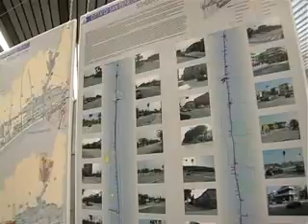San Benedetto - Le linee guida per la Maxivariante